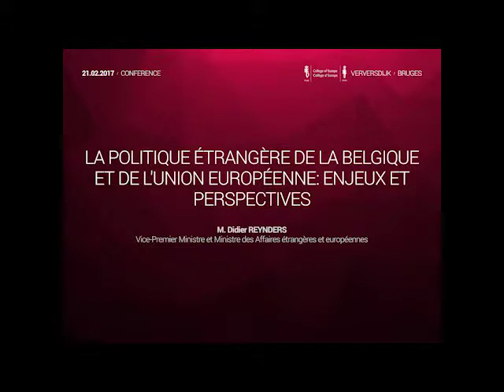« La politique étrangère de la Belgique et de l'Union européenne enjeux et perspectives »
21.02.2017, Bruges | M. Didier REYNDERS, Vice-Premier Ministre et Ministre des Affaires étrangères et européennes de la Belgique, a donné un discours sur « La politique étrangère de la Belgique et de l'Union européenne: enjeux et perspectives », au Collège d'Europe, campus de Bruges, le mardi 21 février 2017 à 11h30.